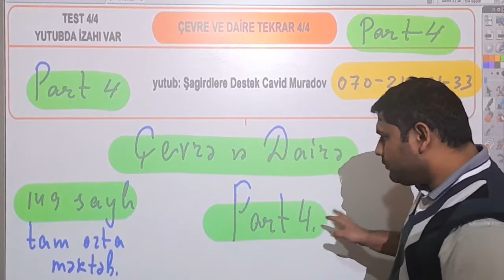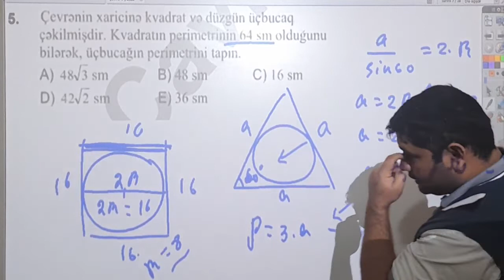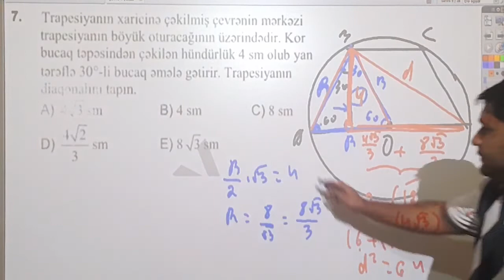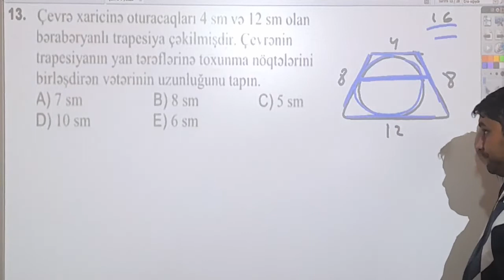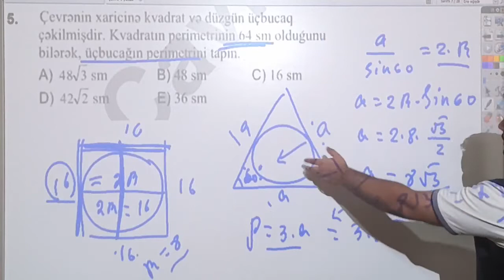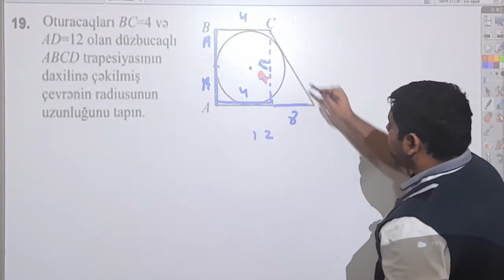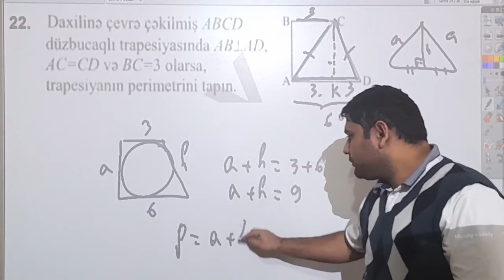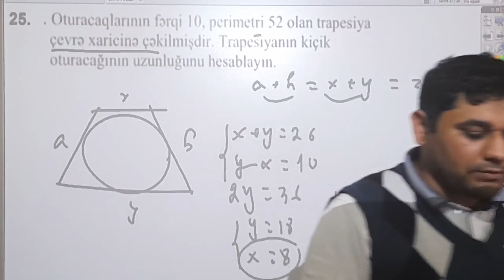Çevrə və Dairə Pdf 4. Riyaziyyat Cavid Muradov